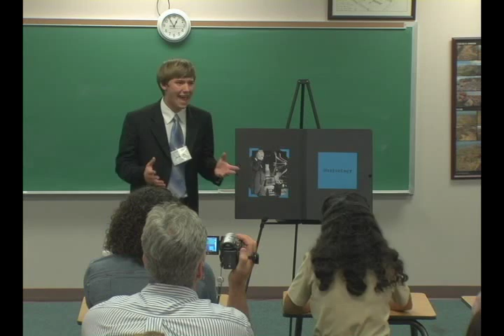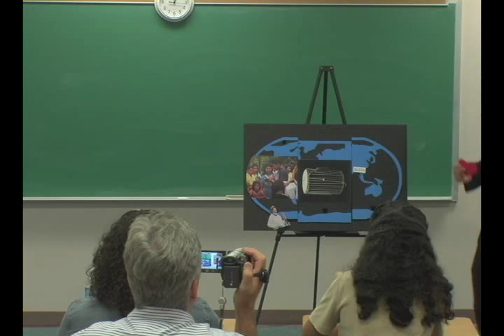Ethnomusicology by Soren Rehn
Rethinking music in light of cultural differences.